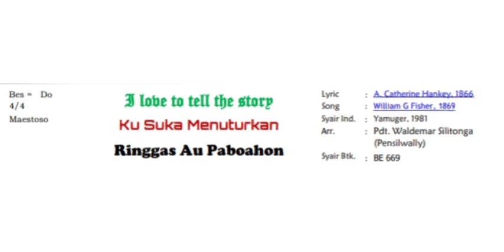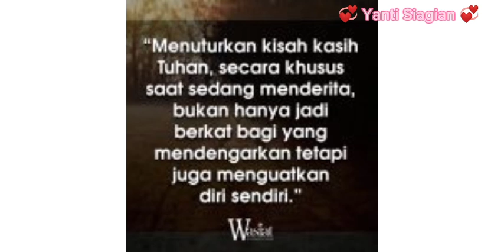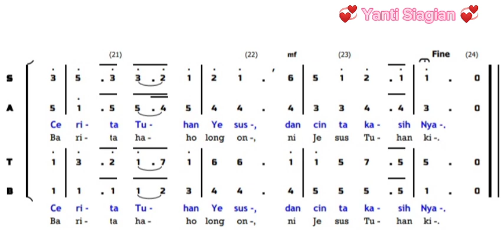Belajar Koor - Kusuka Menuturkan (Sopran)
Untuk kalangan anggota koor, mempermudah dan mempercepat belajar lagunya.
Koor Gabungan Wijk 6/7 (Galatia)
HKBP Melati - Ressort Helvetia Sada Medan